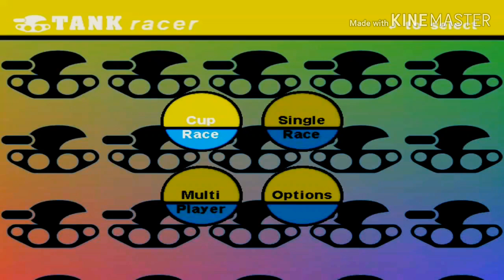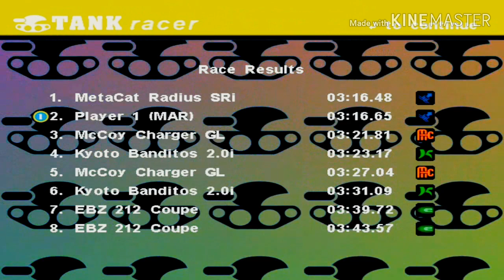Tank Racer Childhood Racer Gameplay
Just a childhood racer